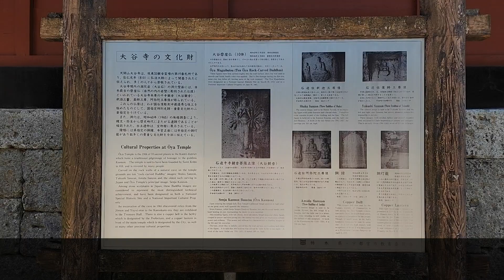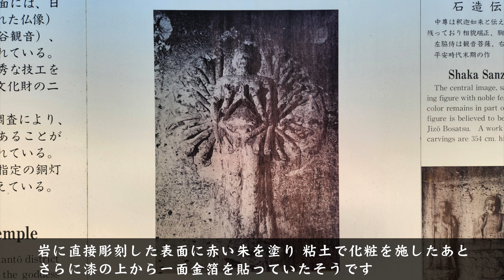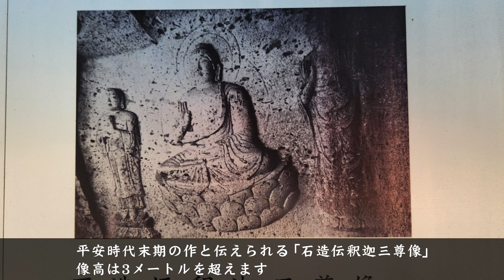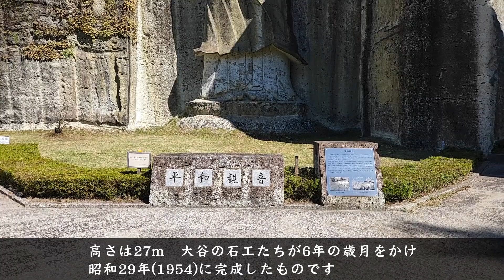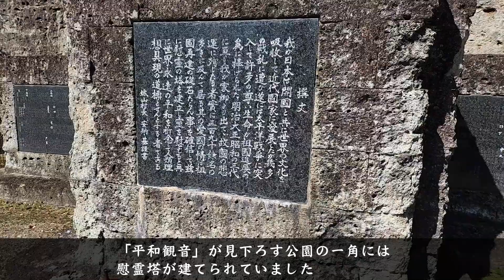栃木・宇都宮市 大谷寺 平和観音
大谷石の産地として知られる宇都宮市大谷町にある大谷寺には、その大谷石で刻んだ高さ27メートルの巨大観音像「平和観音」が立っています。太平洋戦争の戦死戦没者の供養のため昭和29年(1954)に完成しました。大谷寺には日本最古の石仏として岩壁に彫られた本尊千手観音（国重要文化財）や石仏群があり、エキゾチックで神秘的な世界を醸し出しています。大谷寺